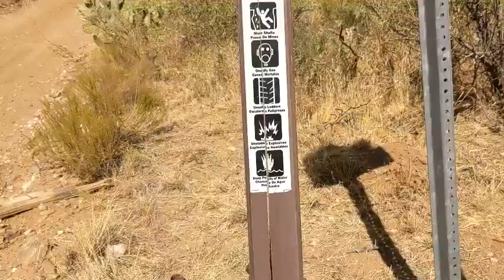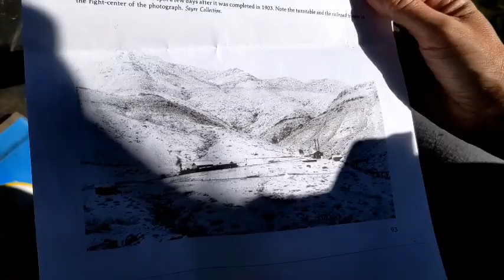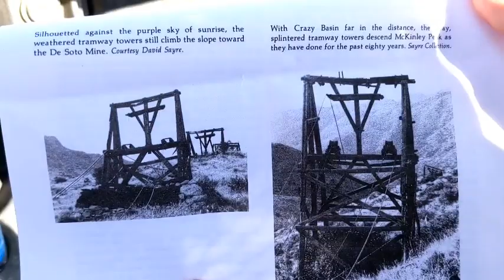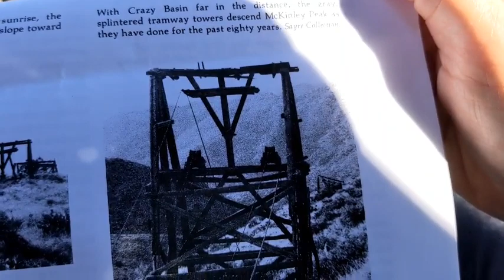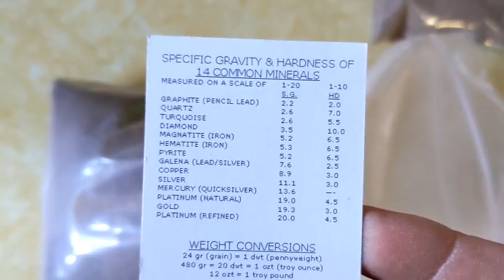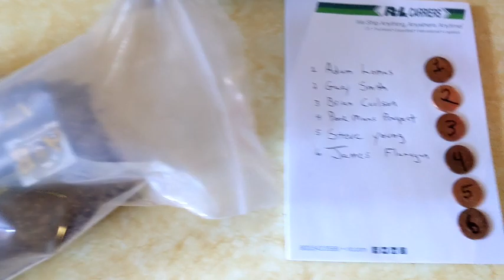the DeSoto mine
we explored the DeSoto mine by Crown king Arizona and the surrounding area